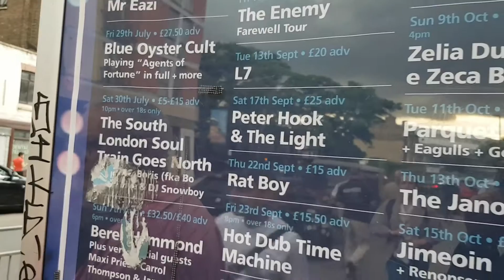Seeing Blue Öyster Cult celebrate "Agents of Fortune" live in London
A video on Blue Oyster Cult's gig in London celebrating the 40th anniversary of "Agents Of Fortune"